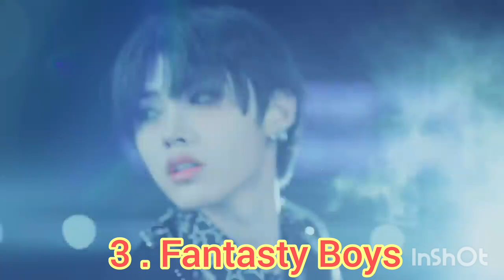Top 44 Groups December 2024